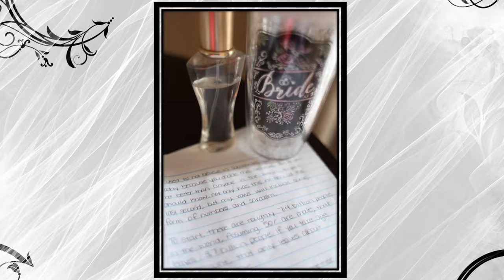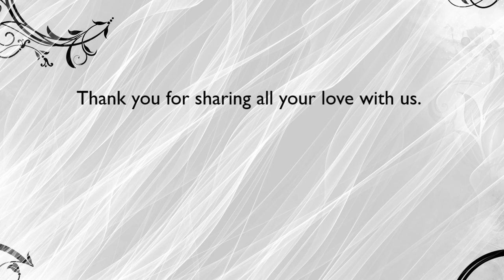Seashells in Jamaica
Wedding Photos 7/12/16